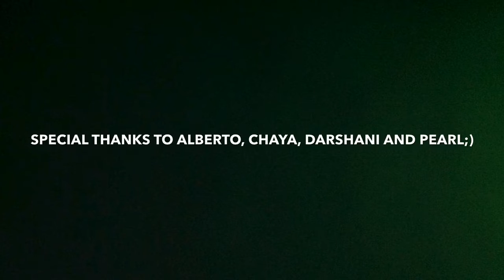Dont be a scardy cat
Lhs
Pearl,chaya,alberto,darshani